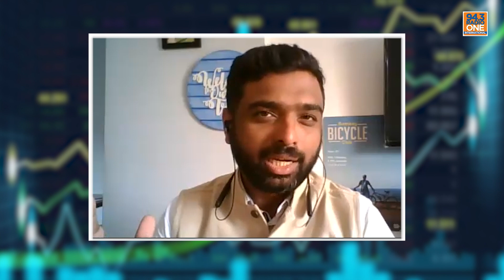What does Biryani have to do with OKRs? | Business & Leadership Stories | Ep. 27 | Hrishi K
Delve in reflecting on an uninspiring panel discussions in the creative, media, and marketing industries. In this video, business and leadership coach Sachin Bhandary discusses the pervasive use of jargon and 'gyaan' (wisdom) in industry talks and share a valuable communication tip inspired by Girish Mathrubootham's visual language. Explore the link between Biryani and OKRs, and learn to captivate your audience with clear and engaging communication